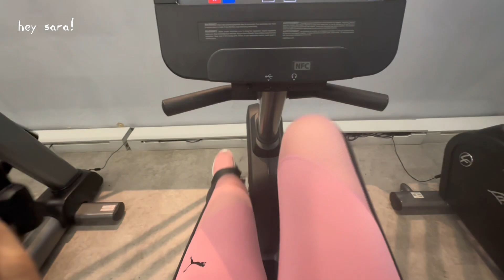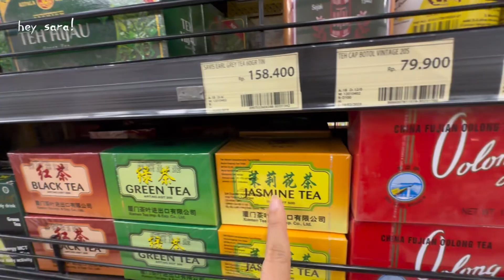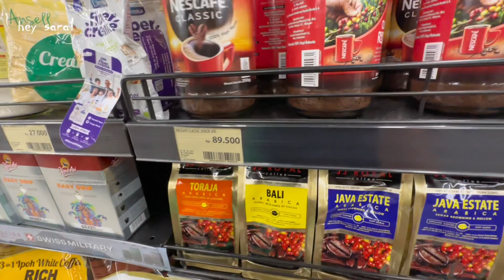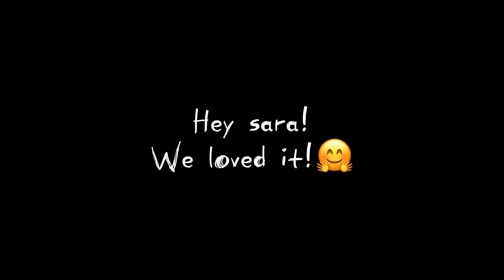“That day” of the month😇